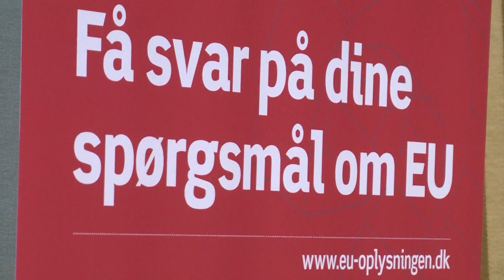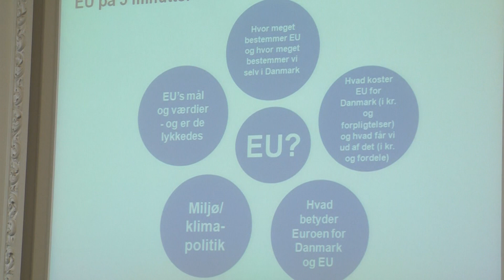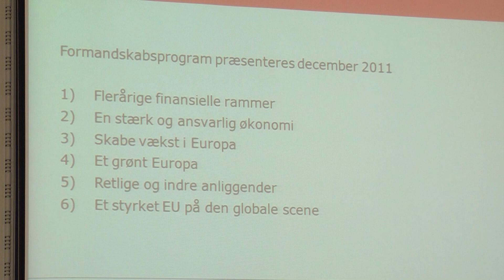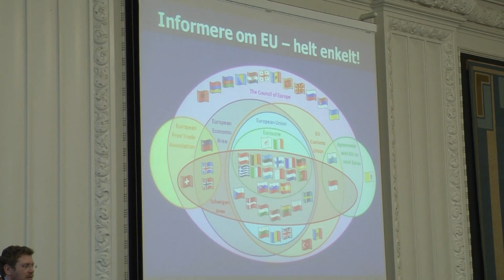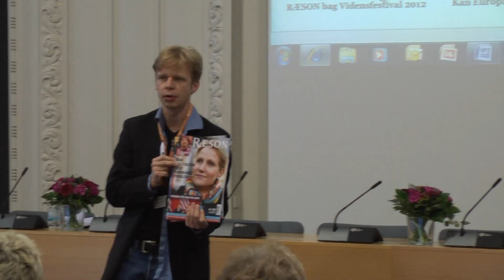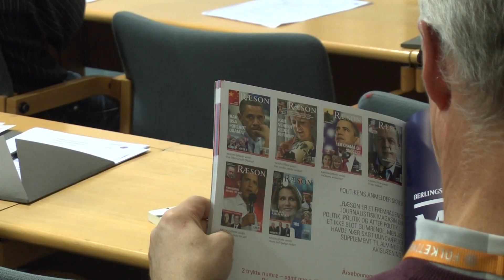Bibliotekskonference 2011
SUBTITLES TO BE ADDED SHORTLY

Folketingets EU-oplysning inviterede til bibliotekskonference med fokus på overtagelsen af EU-formandskabet i januar 2012, hvor Danmark sætter sig for bordenden.